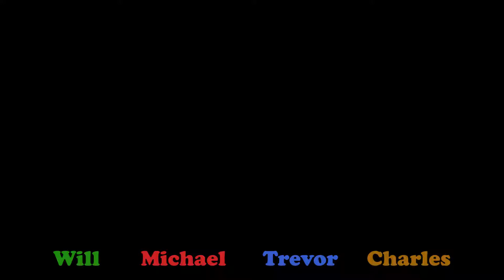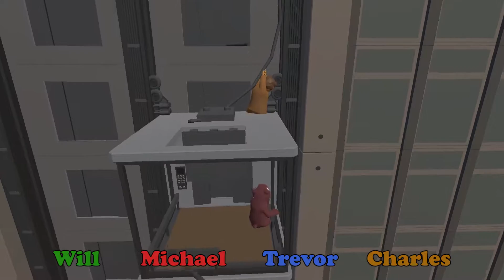I'm A Shark! Lets Play Gang Beasts Part 3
In this Lets play of Gang Beasts the IronCelt Crew finds a new respect for Buoys and Elevators. Trevor finds a way to live out his dream of being a shark, Will and Charles find out that they both love to fight like tornadoes of fury and hate, and Michael just does what Michael does.